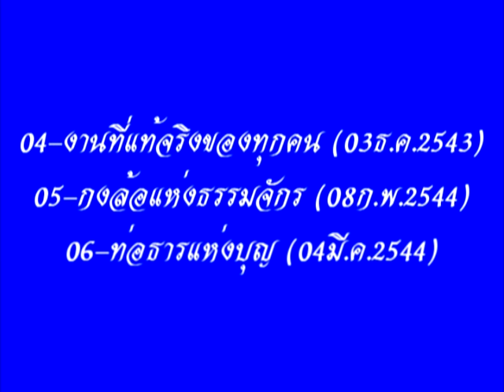นำนั่งสมาธิ โดย หลวงพ่อธัมมชโย ชุดที่ ๒ ตอน ที่ ๒